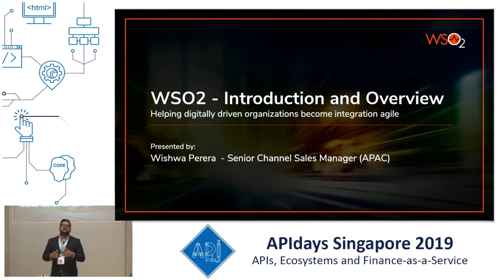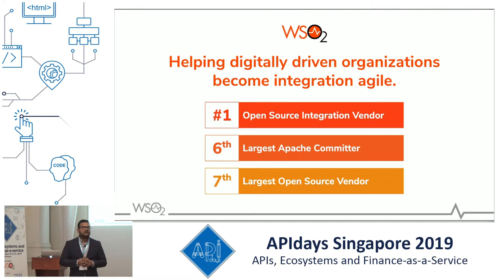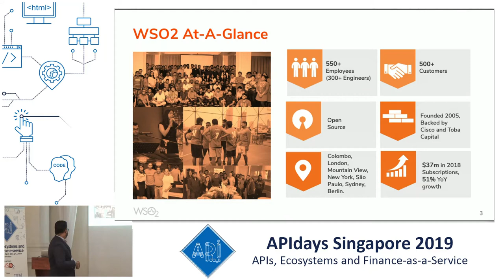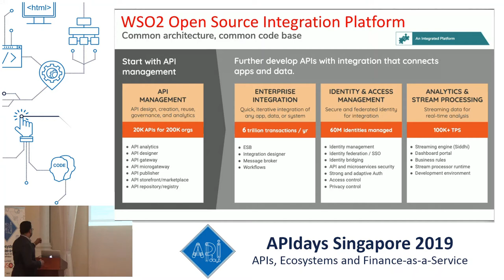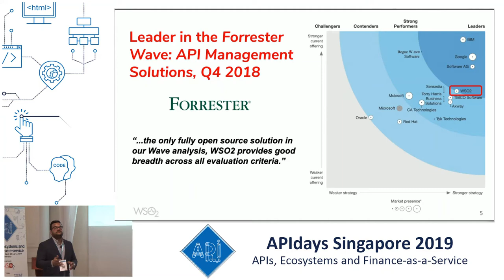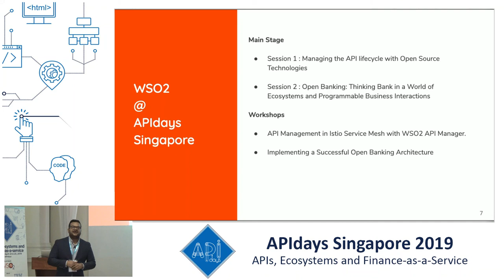WSO2 Introduction & Overview - API Craft Singapore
Speaker: Wishwa Perera, Senior Channel Sales Manager (APAC)